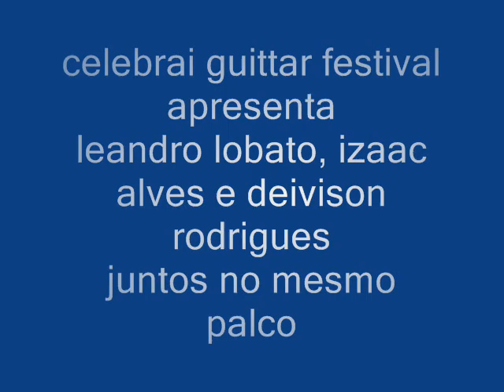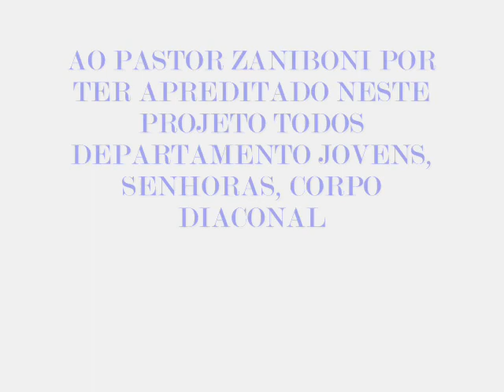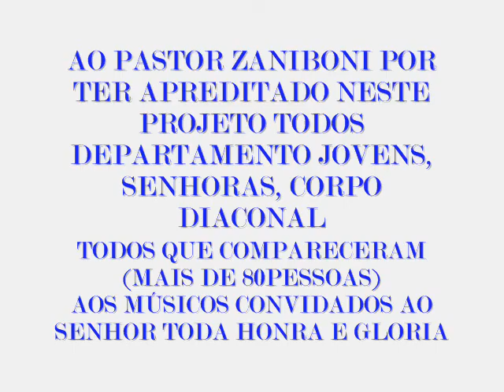celebrai guittar festival os três juntos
momento em que os três tocaram juntos como eu disse;
isto é uma prévia do dvd aguardem